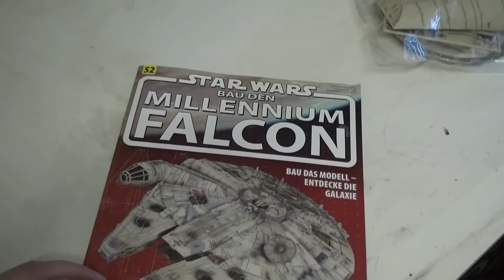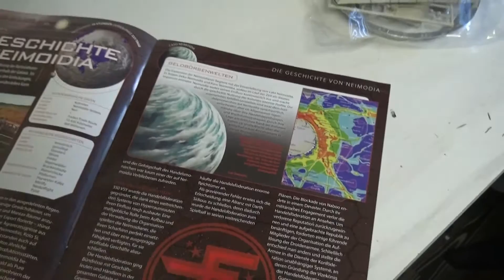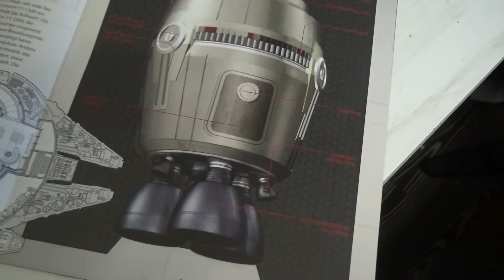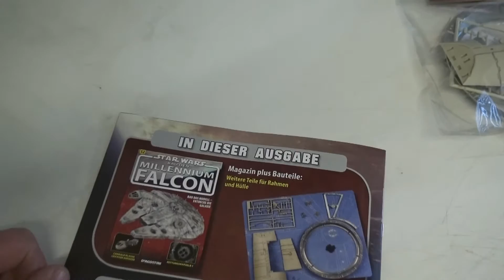Star Wars - Bau den Millennium Falcon - DeAgostini # Ausgabe 52 deutsch